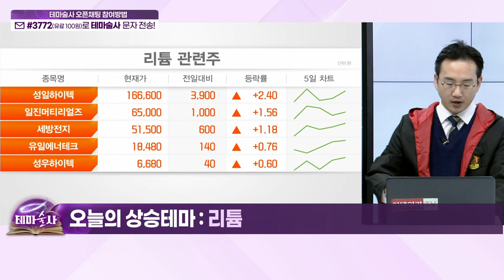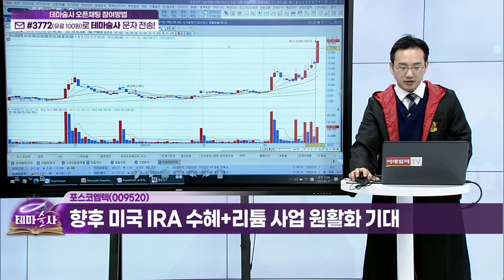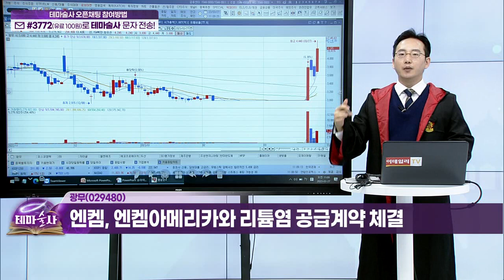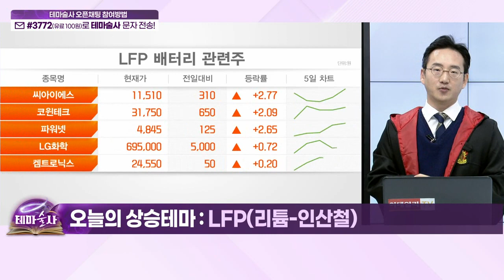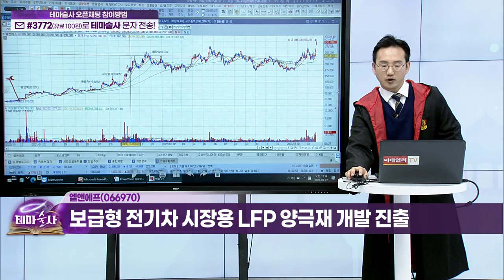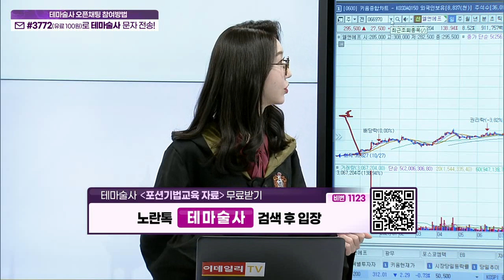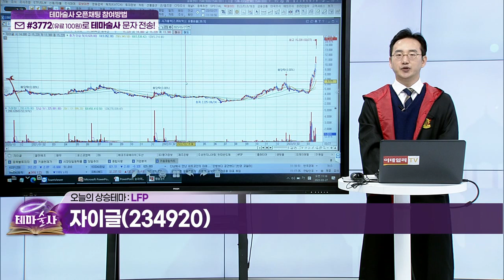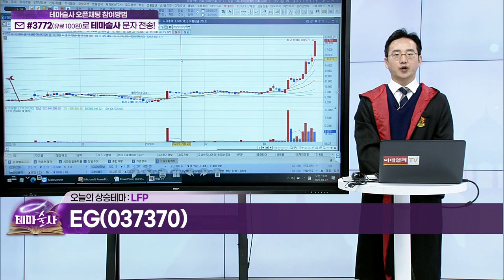포스코엠텍, 광무... 리튬 / 엘앤에프, 자이글, EG... LFP(리튬-인산철)_오늘 테마 (20230327)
리튬: 오늘 테마 (1)

포스코엠텍(009520)
- 포스코홀딩스, 미국에서 리튬 직접 추출 사업 추진
- 향후 미국 IRA 수혜+리튬 사업 원활화 기대

광무(029480)
- 2차전지 소재전문 기업
- 엔켐, 엔켐아메리카와 리튬염 공급계약 체결

LFP(리튬-인산철): 오늘 테마 (2)
- 테슬라, 포드, 폭스바겐, LFP 배터리 양산 기대감

- 보급형 전기차 시장용 LFP 양극재 개발 진출

자이글(234920)
- 테슬라, LFP 배터리 개발 요청 수혜 예상
- '국내 유일 LFP전지회사' CM파트너 전지사업부문 인수

EG(037370)
- 전기차, 가전 모터 부품원료인 고순도 산화철 생산
- 산회수 설비 설계, 시공, 운전 능력 모두 겸비
- 고급산화철 세계시장 점유율 1위